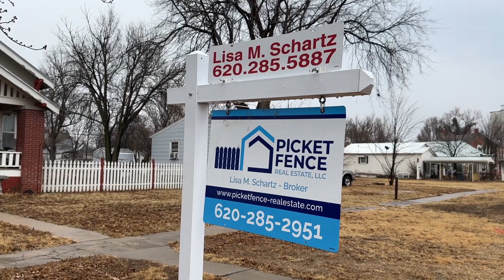704 Toles Ave Larned KS full version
If you're looking for a charming bungalow, 704 Toles Ave, Larned  KS, is worth considering. The property offers a striking feature is its oversized front porch, complete with brick pillars, arched beadboard porch ceiling, and slatted trim work that offers great air flow. The original details of this home, including the beautiful hardwood flooring and work, are stunning. Upon entering the large wooden front door, you'll find yourself in a warm living dining combo flooded with natural light from the large south-facing windows. The dining room boasts an open stairway, while the kitchen offers a pleasant amount of counter space and cabinetry, along with a sizable pantry. The home's main hall provides easy access to the full bath, an additional bonus room with plenty of possibilities, and the main bedroom with a large closet. The main floor also includes a mudroom laundry room accessible through the kitchen or main house back door. The mudroom provides extra cabinetry and ample space for a freezer or bench seating. The open stairway in the dining area leads to a spacious landing area on the second floor. The bonus space on the landing offers many uses, including a reading area, office area, or play area. The upper southeast bedroom showcases great character with its unique ceiling lines and original details and boasts a very large closet. The southwest upper bedroom is also impressive, with space for a bedroom and reading or office area, as well as an adjoining bonus space on the upper level that could serve as an office, playroom, closet, or storage space. The partial basement with an outside entrance offers great storage space, storm shelter, and mechanical area. The large, fenced yard and back patio are fantastic for outdoor living. Additional amenities include central heating and air, a metal roof, single detached garage, water softener, R/O water filter, & a kitchen stove. The washer & dryer can remain with the property. Within walking distance to downtown Larned KS